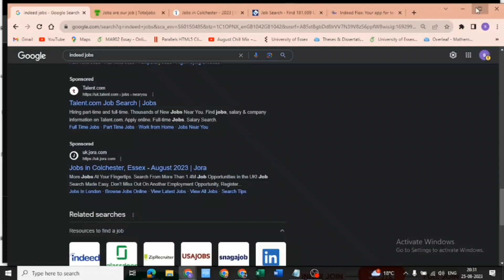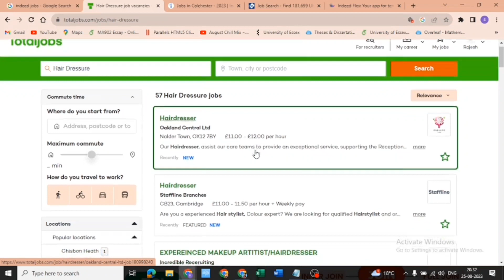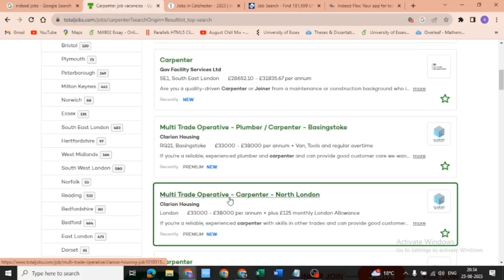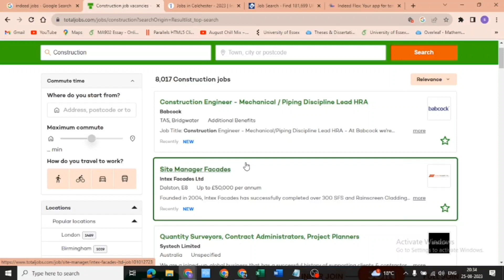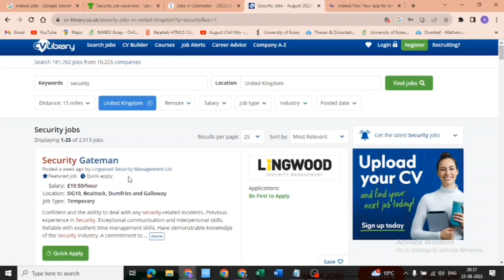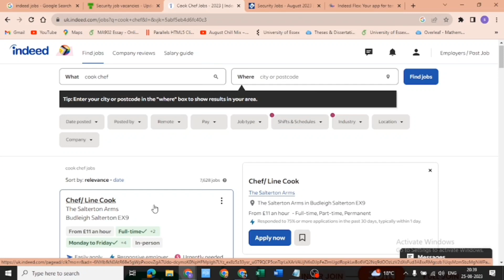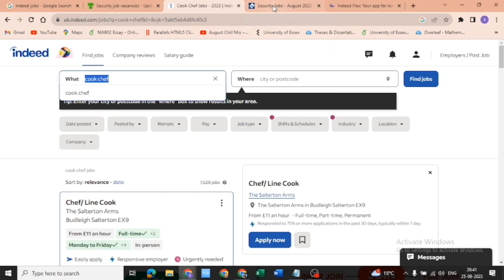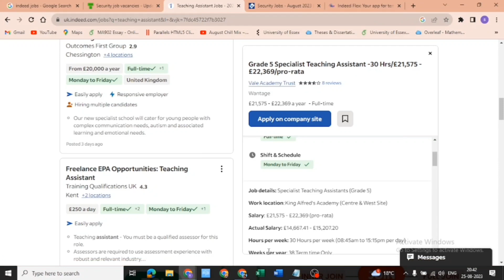Skills International Students Must Learn Before Coming To UK 🇬🇧 | September Intake In UK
I'm an international student, and I don't have any jobs with me to give anyone, so kindly don't ask me for visa or jobs also I'm not a Solicitor, Visa Consultant or Legal Advisor. JUST A STUDENT 😂: I'm not a immigration consultant. I make videos from my experiences and research or from my opinion. With my personal observations as well, on life in UK 🇬🇧